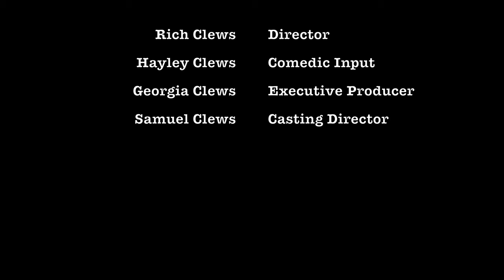Fishing & Frolics at Wellington Point (Welly Point)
G'day all!
In this episode, we venture to Wellington point (Welly Point to the locals) for a spot of fishing. Samuel bought himself a new rod and was keen to try it out for the first time. We went to the local bait shop to get the essentials (prawns), got down to the point and got stuck in! Samuel managed to land his first fish here, a black bream, which had spiked fins which we didn't release. The fishing didn't last too long as we kept getting caught on the rocks but it was a good first trip out though nonetheless. We then had fun getting wet with the waves crashing against the walls around the point.